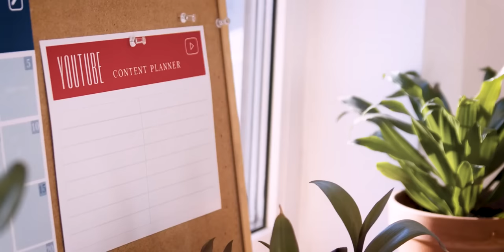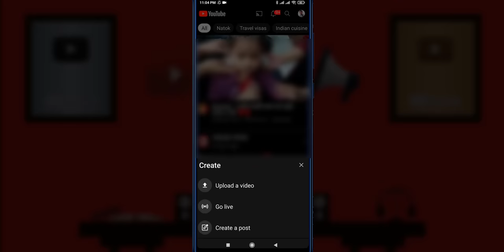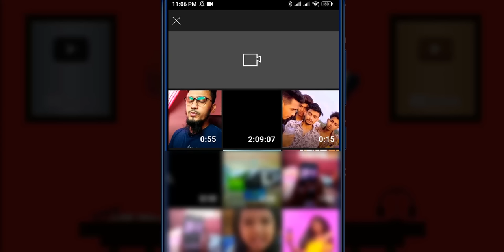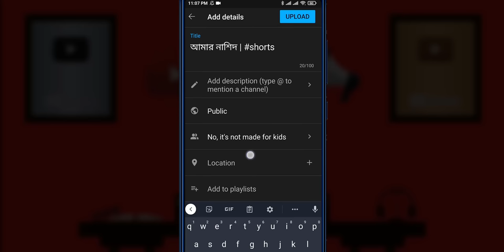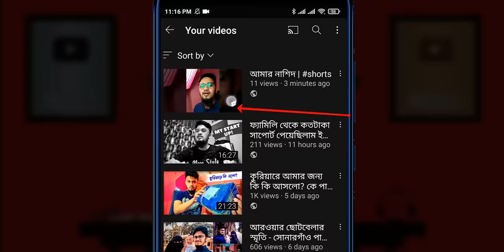How to Upload a Short Video on YouTube | YouTube Shorts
In this video, I have talked about- What is YouTube Shorts Video, YouTube Short Video Duration, YouTube Shorts Ratio, How to Upload Short Video on YouTube, YouTube Shorts Video Monetization, etc. If you want to get more views and subscribers using this new feature of youtube, please don't miss this video and share it with your friends. It's FREE!!